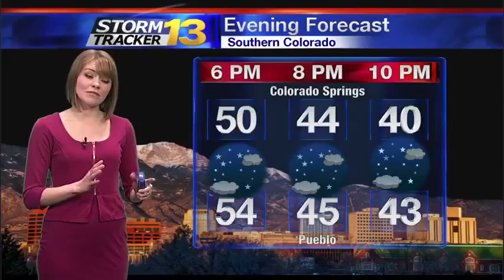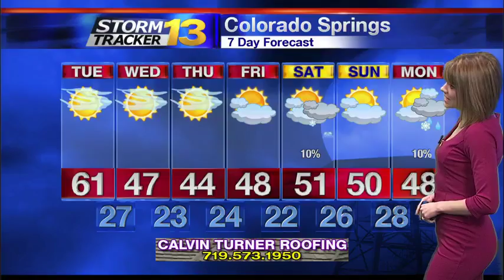Abby's Early Tuesday Forecast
Highs today are expected to range in the 60s for most with mostly to partly sunny skies. Dry conditions prevail once again. Winds could be slightly breezy.